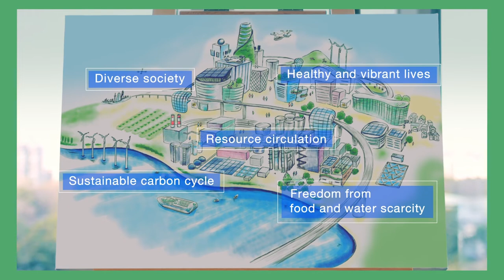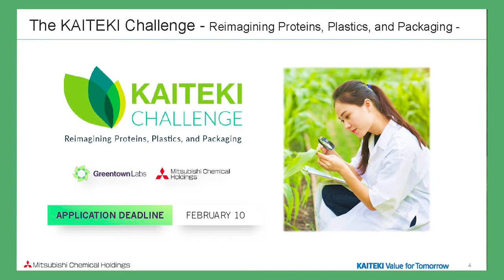Go Green! Unlimited potential together with Japan [Mitsubishi Chemical Holdings Corporation]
“Join us for a special look into the unlimited potential of Green innovation with Japan”

○Event Overview
Join us for a special look into the unlimited potential of Green innovation with Japan. First, sit down with renowned accelerators from the US. In fireside chats, they will talk about their experiences, challenges, and successes in Green technology, and provide valuable insight into the opportunities for US startups to collaborate with Japanese corporates. After that, hear from top Japanese corporates pioneering the latest in Greentech. They will share their approaches and visions for achieving a positive cycle of both economic growth and environmental protection. This program will inspire and enlighten you with the potential for Green business expansion, together with Japan.

○Program
　Inspirations and Insights
　　General Manager, Venture Office, Technology and Business Development Division, Mitsubishi Chemical Holdings Corporation
　　Ms. URAKI Fumiko

○Hosted by JETRO North America

○概要
グリーン分野で世界的な貢献を果たす、果たそうとする日本企業が数多く米国で活躍しています。彼らの取り組みや挑戦、課題を紹介するとともに、米国を拠点に活躍するアクセラレーター等から今後のオープンイノベーションへの期待を聞くことで、「経済と環境の好循環」の実現に向けた知の共有を図ります。また、日本企業との連携・協業に関心がある北米スタートアップ企業にとって、ビジネスチャンスの提案を目指します。

○プログラム
　　株式会社三菱ケミカルホールディングス
　　技術・事業開発部門　ベンチャー室　室長
　　浦木 史子　氏

○主催 ジェトロ・北米事務所